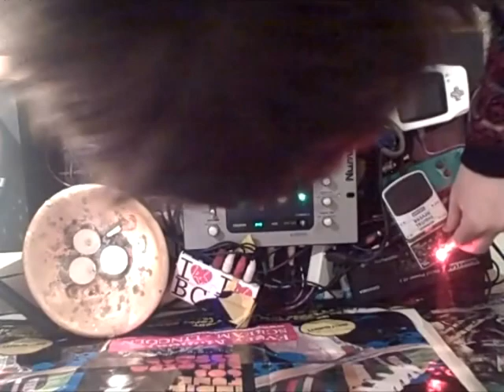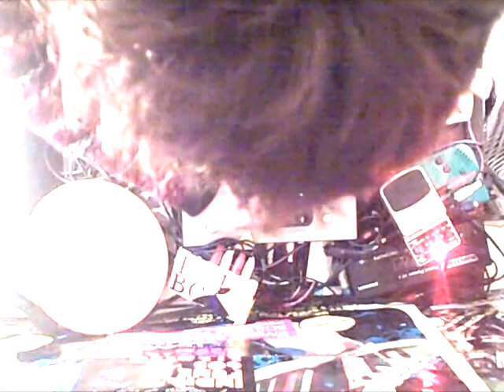Henry Homesweet - Lo-Bit Bassment #6